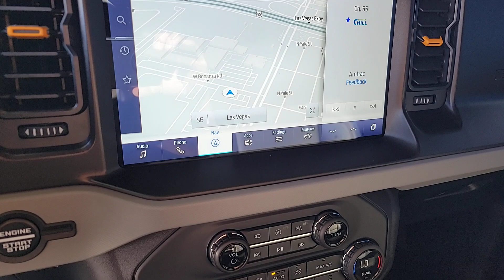Used 2023 Ford Bronco Badlands Las Vegas, Bullhead City, St. George, Havasu, Pahrump, NV 200841A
Carbonized Gray Metallic Used 2023 Ford Bronco Badlands  available in Las Vegas, Nevada at Friendly Ford. Servicing the Bullhead City, St. George, Havasu, Pahrump, NV area.

Friendly Ford
660 N Decatur Blvd

CARFAX One-Owner. Clean CARFAX. Certified. Carbonized Gray Metallic Badlands 4WD 12 LCD Capacitive Touchscreen w/Swipe Capability 2-Door Intelligent Access w/Lock/Unlock 360-Degree Camera Additional Sound Deadening Ambient Footwell Lighting Auto-Dimming Interior Rear-View Mirror Connected Navigation Dr & Pass Illuminated Sliding Visor Vanity Mirrors Dual-Zone Electronic Automatic Temperature Control Enhanced Voice Recognition Equipment Group 332A Mid Package Equipment Group 333A High Package Front Parking Sensors Front Row Heated Seats Information on Demand Panel Power Outlet - Back Side of Center Floor Console Rear Parking Sensors Sideview Mirrors.brbrWelcome to Friendly Ford! Located in Las Vegas NV Friendly Ford is proud to be one of the premier dealerships in the area.brbrFord Gold Certified Details:brbr  * Warranty Deductible: $100br  * 172 Point Inspectionbr  * Limited Warranty: 12 Month/12000 Mile (whichever comes first) after new car warranty expires or from certified purchase datebr  * Transferable Warrantybr  * Powertrain Limited Warranty: 84 Month/100000 Mile (whichever comes first) from original in-service datebr  * Roadside Assistancebr  * Vehicle Historybr  * and 22000 FordPass Rewards Points to use toward first two maintenance visits